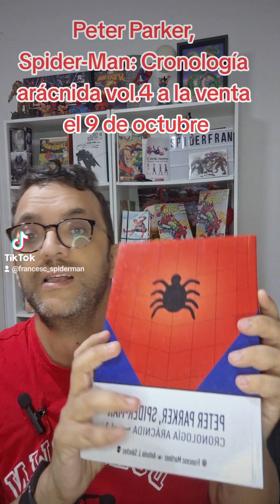Peter Parker, Spider-Man: Cronología arácnida vol.4 (2012-2023) a la venta el 9 de octubre